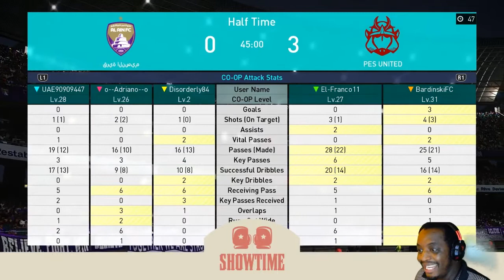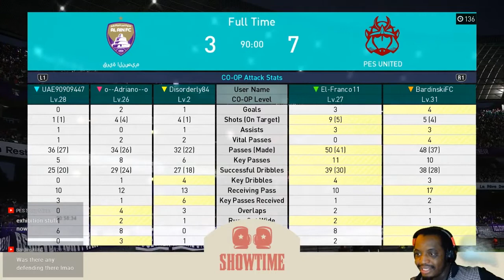THE BEST CO-OP DUO IN PES 2018 MYCLUB? - PESTOGETHER - SHOWTIME HIGHLIGHTS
ULTRA ATTACKING, ULTRA DEFENSIVE. WHICH ONE WINS?

In this episode:

Game: Pro Evolution Soccer 2018 / PES 2018
Mode: VERSUS
Activity: PES 2018 Gameplay
Console: Playstation 4 / PS4

Pro Evolution Soccer 2018[a] is an upcoming sports video game developed by PES Productions and published by Konami for Microsoft Windows, PlayStation 3, PlayStation 4, Xbox 360 and Xbox One.[1] The game is the 17th installment in the Pro Evolution Soccer series and is scheduled to be officially released on 12 September 2017.

Konami has kept with the theme of the previous release and also announced a special "Barcelona Edition" as part of its press release made on 16 May 2017. Konami also announced pre-order bonus content for digital downloads and physical disc versions. Barcelona, Atletico Madrid, Borussia Dortmund and Liverpool were confirmed as being officially licensed at E3 2017, FC Schalke 04 and the Brazilian National Football Team are licensed too, the France National Football Team was confirmed in the Online Beta.[2]

ML Tags: real oviedo, toche, pro evolution soccer 2018, PES 2018 Master League, PES Master League, Master League, PES 2018 master league playthrough, PES Master League 2018, Pro Evolution Soccer 2018 Master League, PES, Master League PES18, pes18 master league, master league pro evolution soccer, PES 2018, Pro Evolution Soccer, pes 2018 gameplay, pes18, let's play pes 2018, PES 2018 let's play, let's play Master League Pes18

MC Tags: pro evolution soccer 2018, PES 2018 myclub, PES myclub, my club, PES 2018 myclub playthrough, PES myclub 2018, Pro Evolution Soccer 2018 myclub, PES, myclub PES18, pes18 myclub, myclub pro evolution soccer, PES 2018, Pro Evolution Soccer, pes 2018 gameplay, pes18, let's play pes 2018, PES 2018 let's play, let's play myclub Pes18